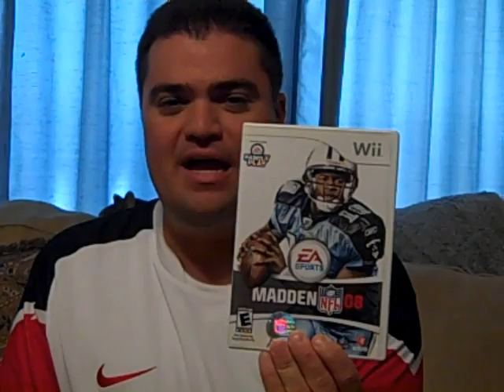Texans 49ers Recap